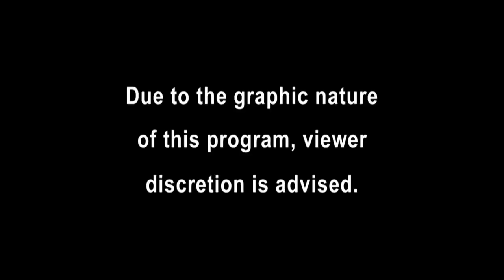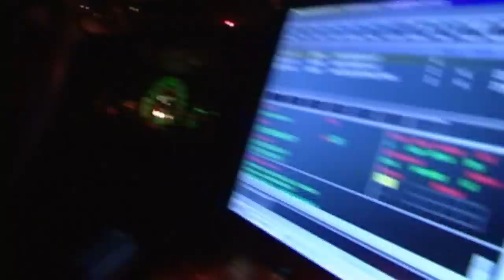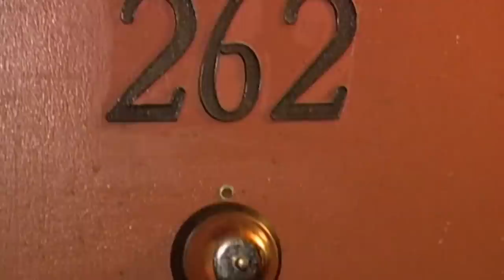Unraveling the Mystery of A Suspicious Vehicle | FULL EPISODE | Season 17 - Episode 5 | Cops TV Show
Jacksonville Sheriff's Office responds to a domestic violence call, and a Riverside County Sheriff's Department deputy spots a suspicious vehicle driving off-road.

▪️ COPS Season 17 -  Episode 5: Unraveling the Mystery of A Suspicious Vehicle